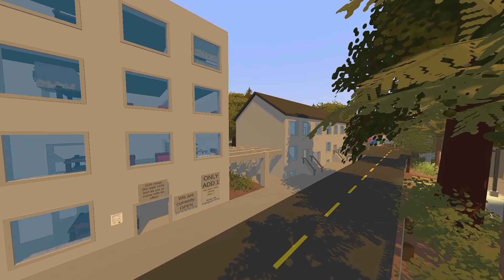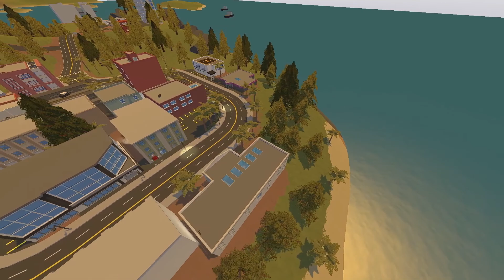Crimson Roleplay Trailer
Crimson Rp Trailer
This trailer is for Crimson Rp
Join us now! You wont regret it!

Crimson RP | Serious | Police | Roleplay

Server Information
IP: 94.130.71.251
Port: 27015

Also check out Fire and Bodhi

Thanks to the people who helped with the video!